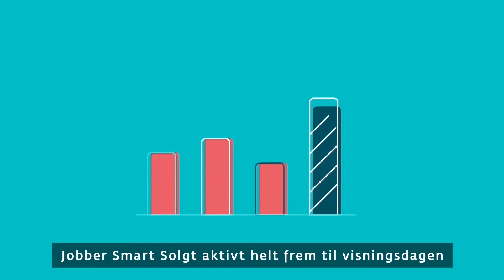Smart Solgt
Beskrivelse av hvordan Smart Solgt fungerer.